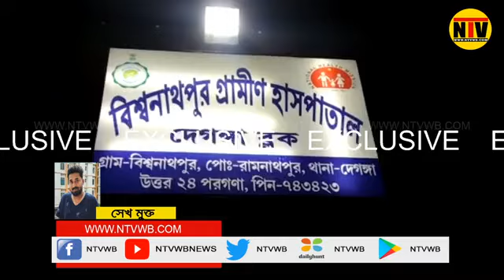মন্দিরের টাকা ভাগ নিয়ে দুই কমিটির মধ্যে সংঘর্ষে একাধিক মহিলা সহ আহত ৪০